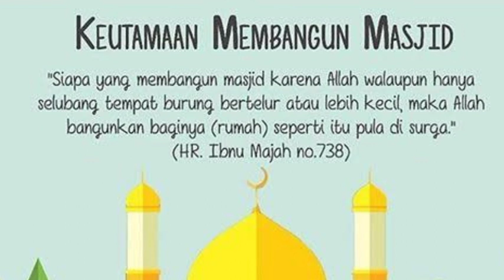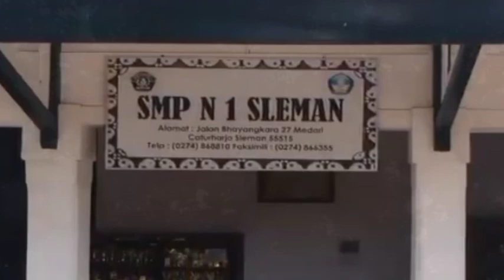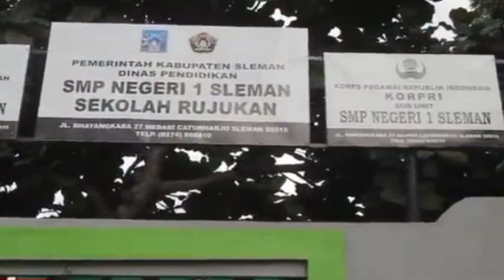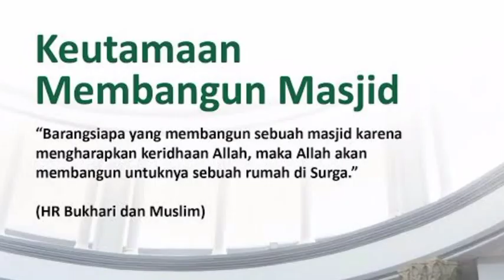Keutamaan Membangun Masjid||Pembangunan Masjid Tarbiyyatul Islam SMPN 1 Sleman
Keutamaan Membangun Masjid||Pembangunan Masjid Tarbiyyatul Islam SMPN 1 Sleman ‎@Fiant Channel

SMPN 1 Sleman membangun masjid Tarbiyyatul Islam yang sudah dimulai sejak bulan desember 2021, dan peletakan batu pertama dilakukan oleh :
1. Bupati Sleman (Dra. Hj. Kustini Sri Purnomo)
2. Ditjen Dukcapil Kemendagri
    (Prof. Dr. Zudan Arif Fakrulloh, S.H., M.H.)

Masjid tersebut ditargetkan selesai sampai 8 bulan ke depan dan saat ini masih dalam proses pembangunan.
Mohon doa serta dukungannya dari seluruh umat di seluruh nusantara untuk terselesaikannya masjid tersebut.

Terima kasih sudah berkunjung di channel kami, saya doakan semoga dukungan kalian diberikan pahala yang berlimpah dari Allah Swt Tuhan semesta alam dan semoga rejeki kalian dilipat gandakan. Amin YRA.
Tekan tombol LIKE apabila suka dengan video ini
Berikan KOMENTAR yang positif dan membangun
Bagikan video ini ke media sosialmu serta semua kerabatmu

Terimakasih & Salam Hormat